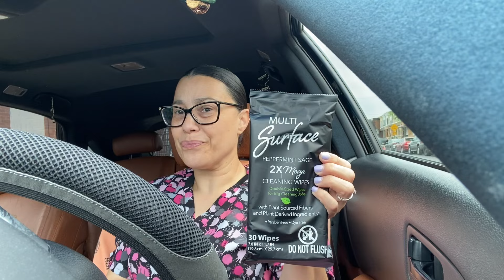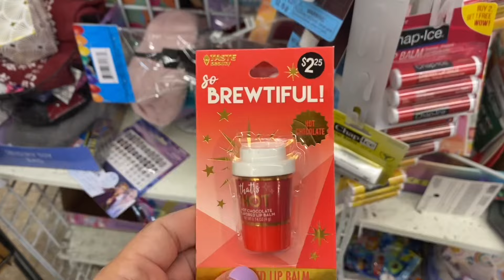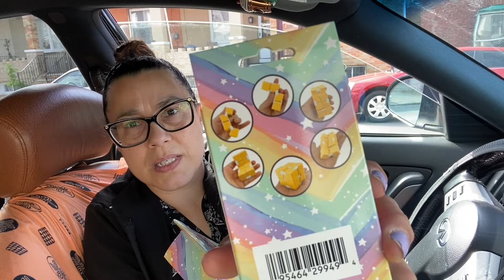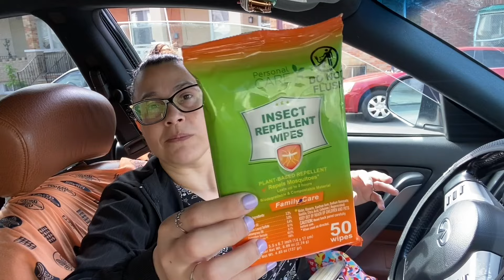Dollar Tree Haul…